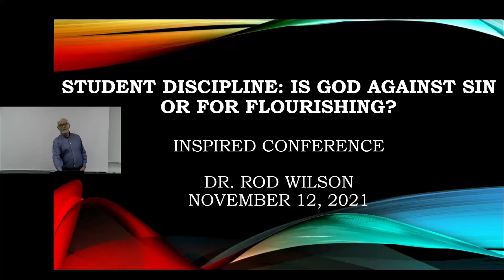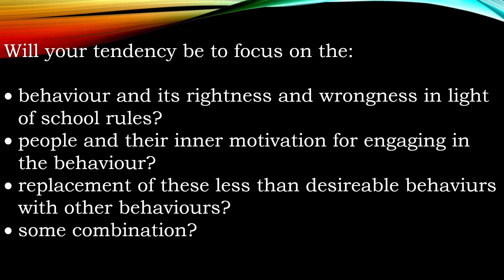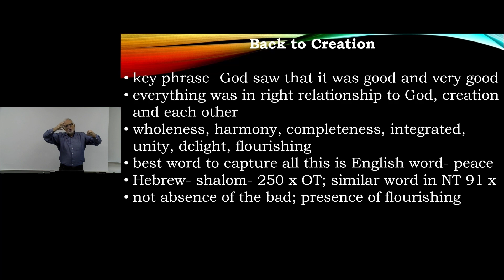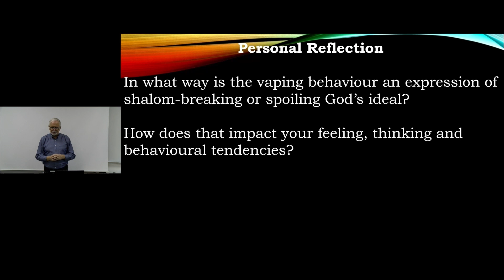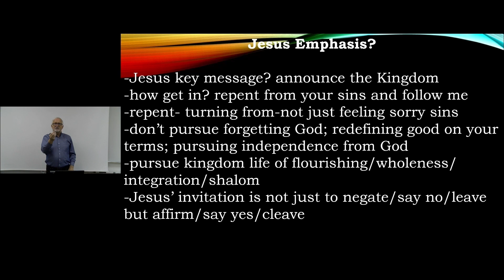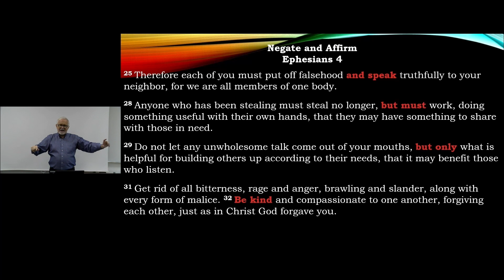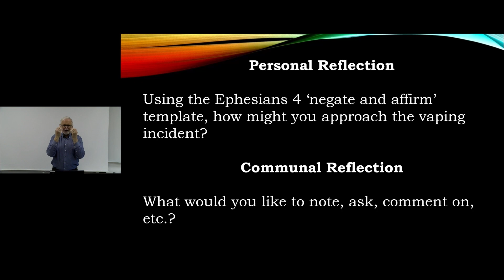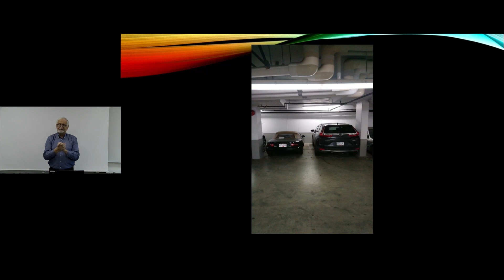Student Discipline - Rod Wilson